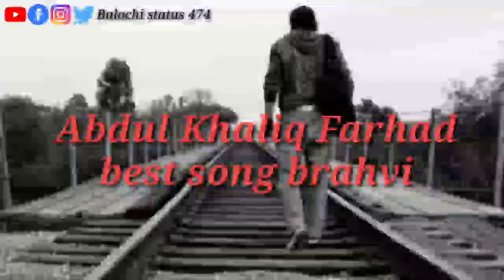Abdul Khaliq Farhad best song brahvi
In this Video I Am Gonna Tell You That How to
Create Balochi status videos